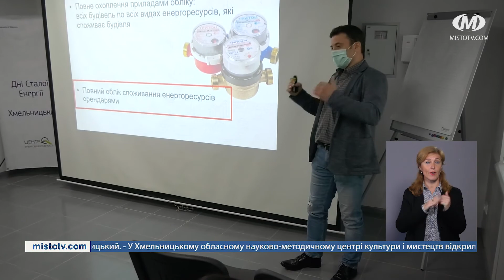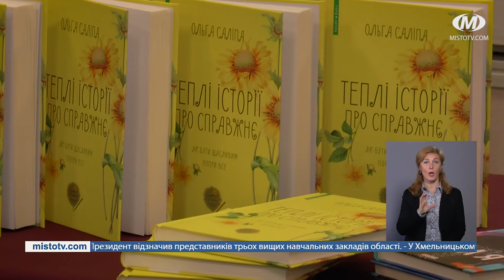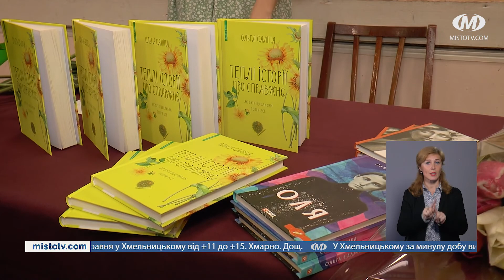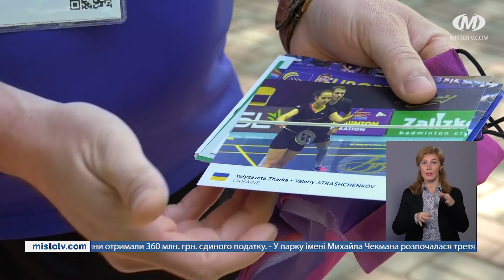НОВИНИ МІСТА 18/05/21